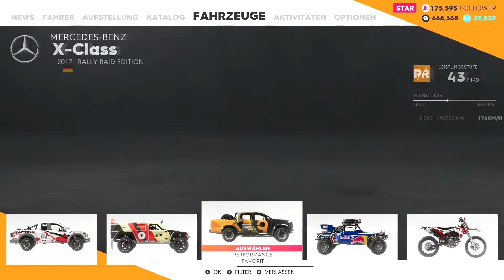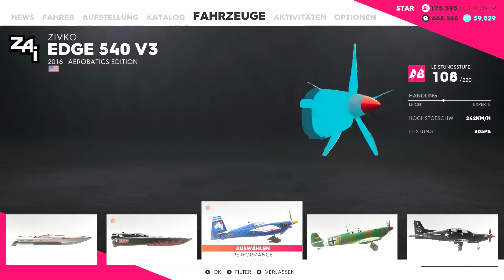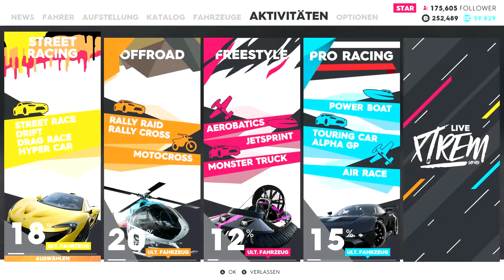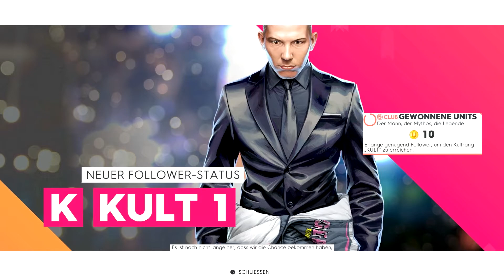THE CREW 2 #19 - Kult Status - [PC] [Deutsch] | HD